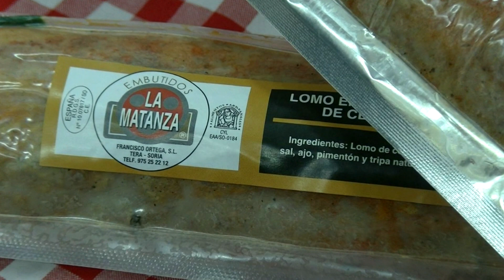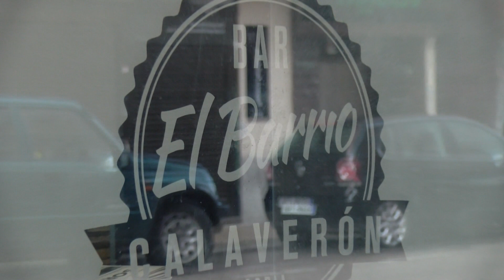El pte. de ASAD pide más test para las residencias de Soria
La situación en las residencias de la provincia es una de las más delicadas junto con el hospital. Francisco Javier Sanz, presidente de la Asociación Soriana de Atención a Dependientes, nos cuenta en SoriaTV cómo se está viviendo esta situación, y la exigencia a la Junta de más test para tener controladas a las personas que entran en las residencias.